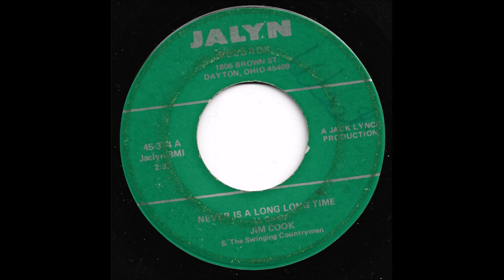Jim Cook & The Swinging Countrymen - Never Is A Long Long Time